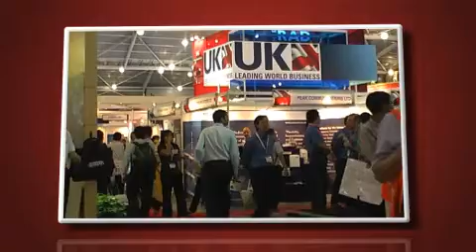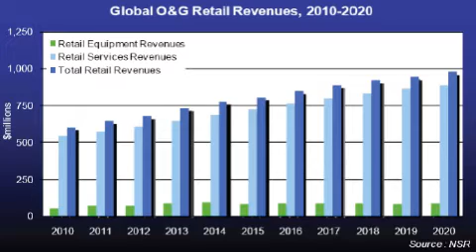SatTV Week - March Week 1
Each week SatTV explores the world of satellite bringing you the most interesting stories, products, analysis, and interviews from around the globe.

This issue features:

Atlas V Launch Vehicle
Helen Jameson talks to Frank mcKenna
James Shortland looks at the oil&gas
NASA Glory spacecraft
Marlink Sealink VSAT solution
Globecomm achieves special status